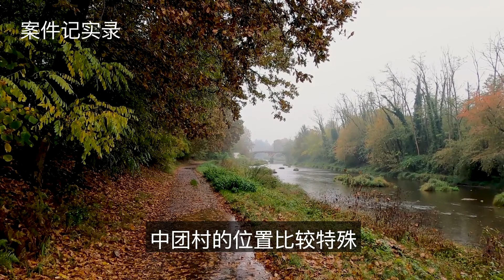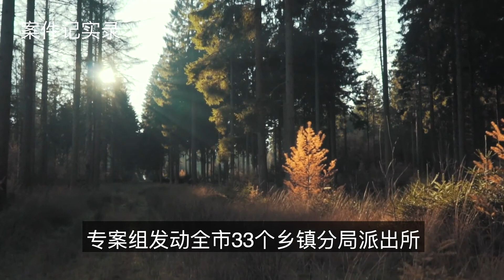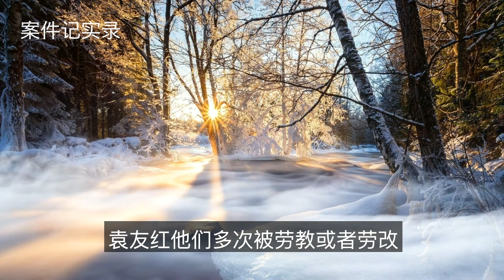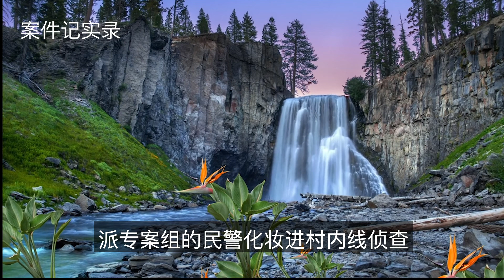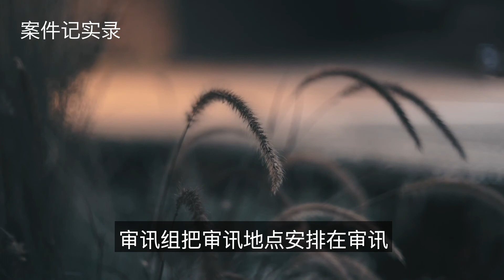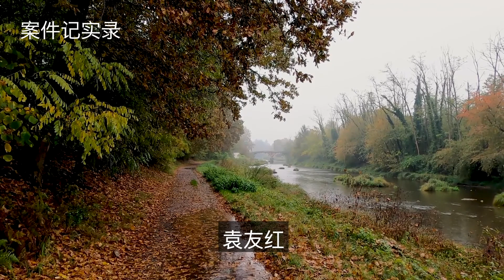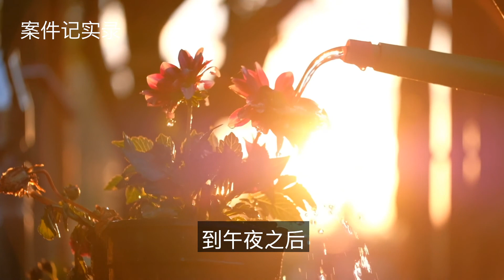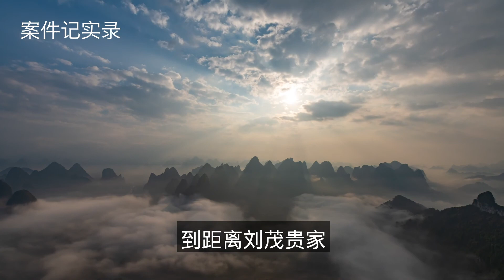案件紀實錄 袁氏兄弟